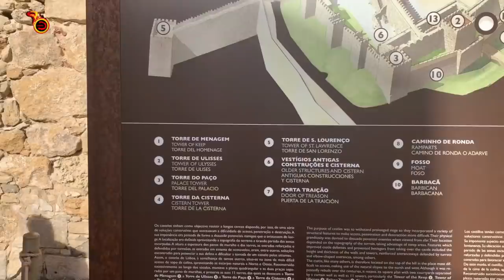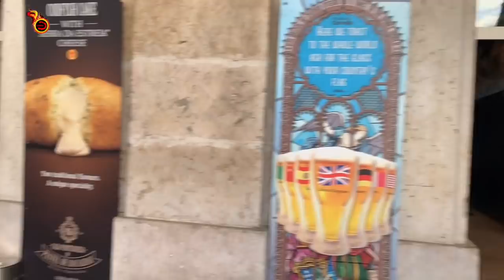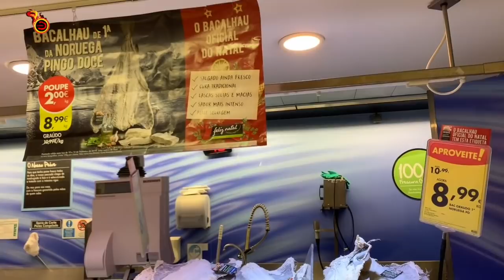പോർച്ചുഗലിലെ ഊട്ടി || Portugal Trip Vlog Part 2 || Lisbon /Sintra||Ep:695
Visits to Castelo de S.Jorge  , Time Out Market -Mercado da Ribeira Food Market , Park and National Palace of Pena - Sintra